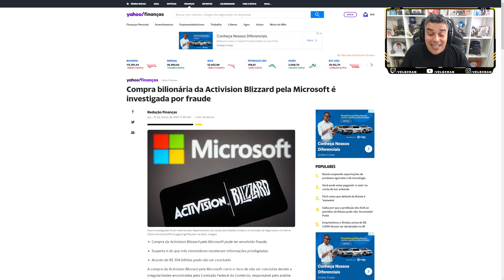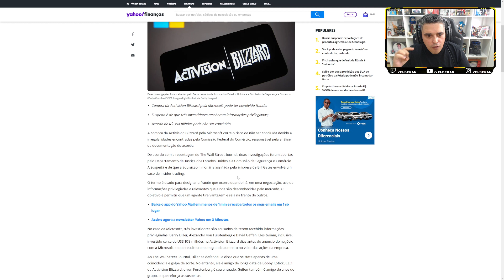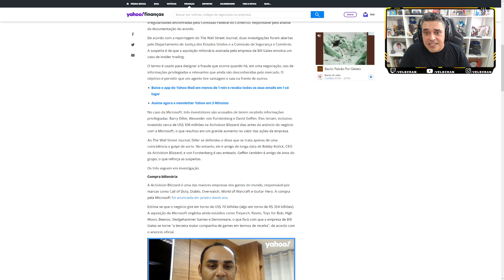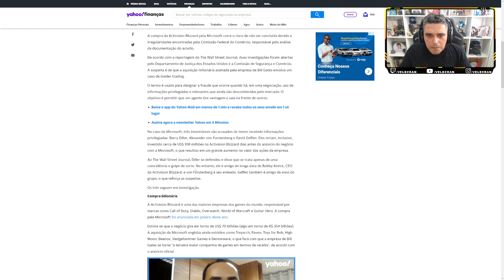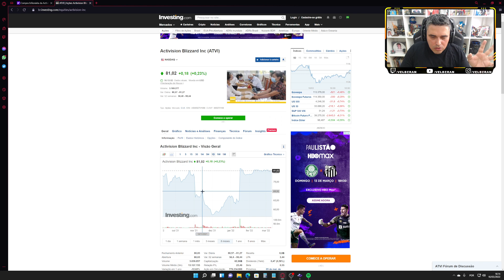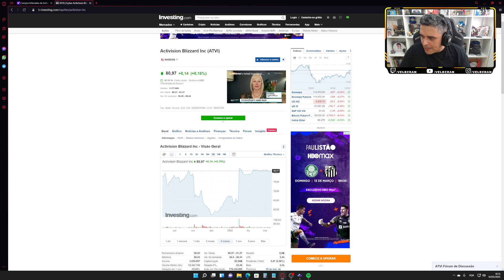Aquisição da Activision|Blizzard pela Microsoft Está Sob Investigação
--- Meu Setup ---

Intel i7-10700K
Placa Mãe - Lightning Gen 4
16GB RAM

FLW!